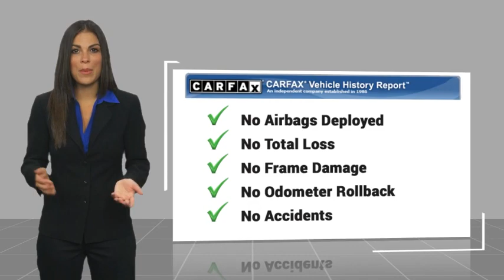2023 Toyota Sienna Marina del Rey, Los Angeles, Santa Monica, Culver City, Inglewood CA PR163013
4636 LINCOLN BLVD.